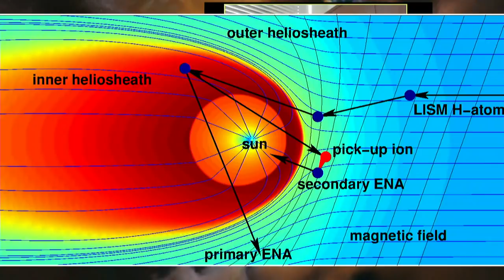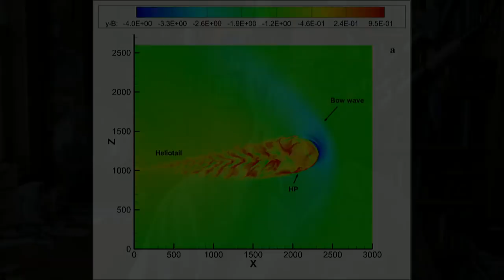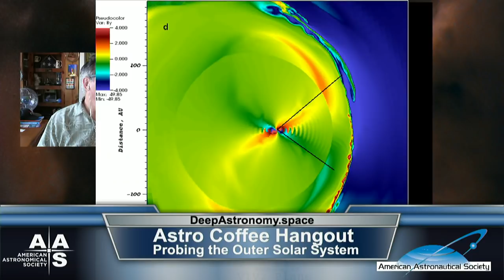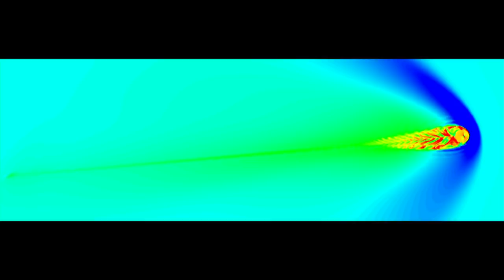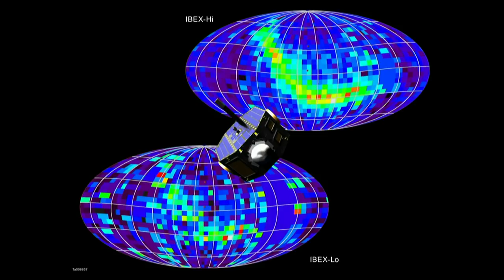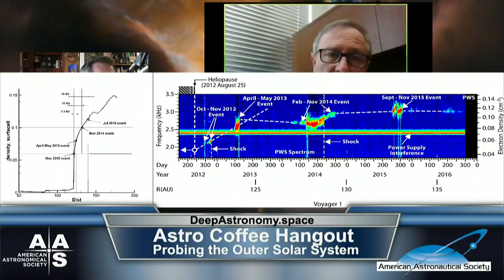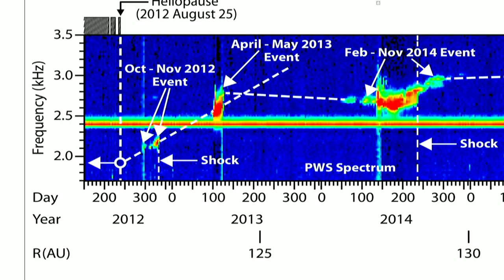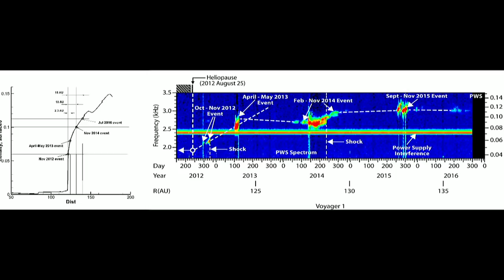Probing Our Dynamic Outer Solar System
The outskirts of our solar system is a region dominated by the solar wind flowing away from the Sun and encountering the interstellar material (ISM) in space.

The solar wind is also magnetized and creates a bubble, called the heliosphere, around our planetary system. The bubble's shape depends on the strength of the wind and the properties of the ISM. But this distant region is difficult to probe. In order to understand what is going on in the heliosphere, data from the Voyager space craft and the International Boundary Explorer (called IBEX) have been used. IBEX is able to measure atoms in the heliosphere and the Voyager spacecraft measure the properties of the plasma field. Importantly though, all this accumulated information must be fed into complicated models to understand the detailed structure of the boundary layer.

Join Tony Darnell and Carol Christian during Afternoon Astronomy Coffee on February 22, 2018 at 3PM Eastern (Daylight) Time as they discuss with
Nikolai Pogorelov (University of Alabama), and Jacob Heerikhuisen (University of Alabama) about unraveling the data collected and the success in modeling the heliosphere boundary.